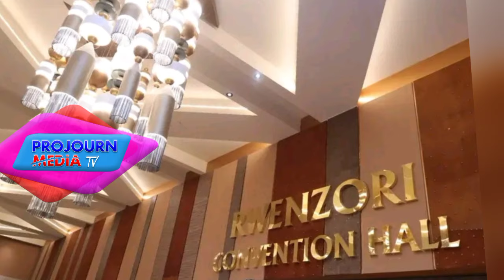Kitalo Security ya museveni Ku NAM Sumit Elayide Okufafagana Ne Bobi wine kwotade nabagala ojilabisa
Okwekalakaasa Mu kampala Museveni Takikiriza Nup elangiridde ensasage ku NAM Summit jategese